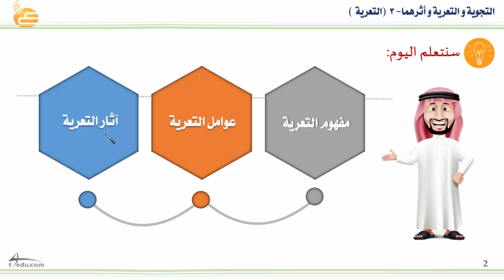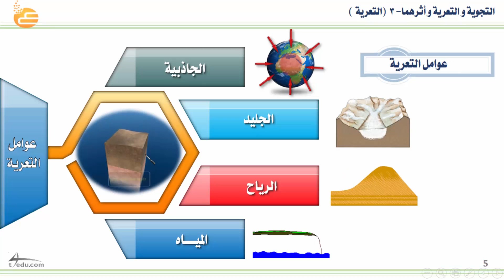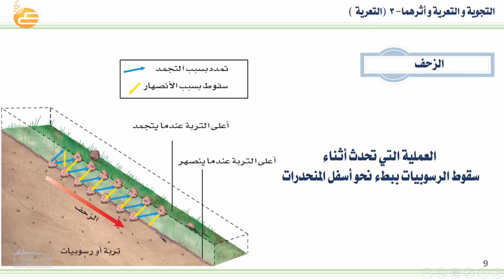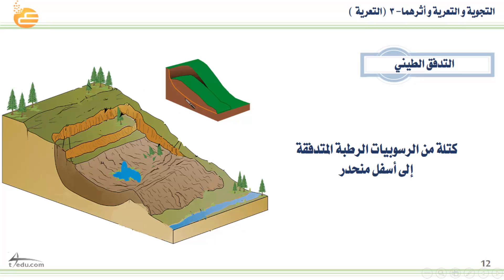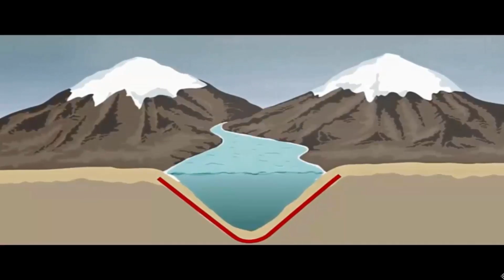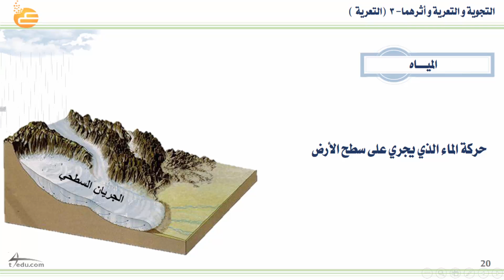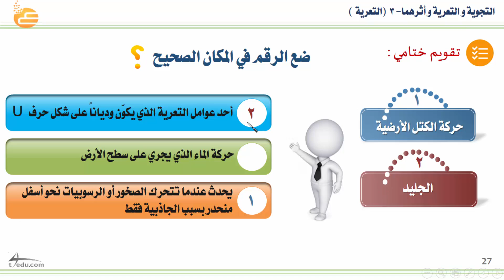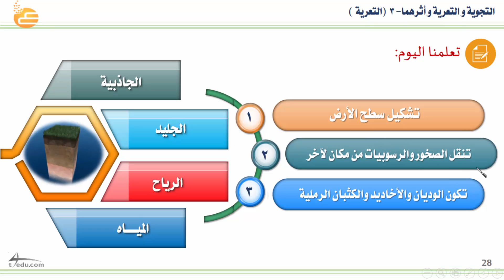التجوية و التعرية و أثرهما -3 (عوامل التعرية)